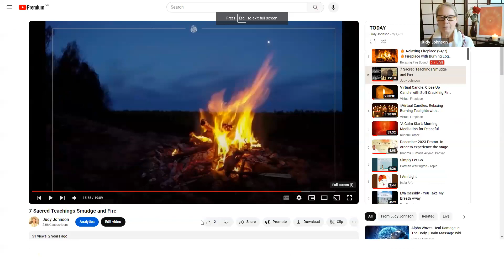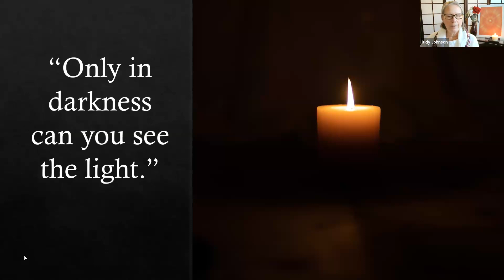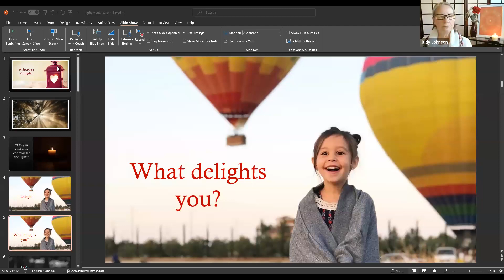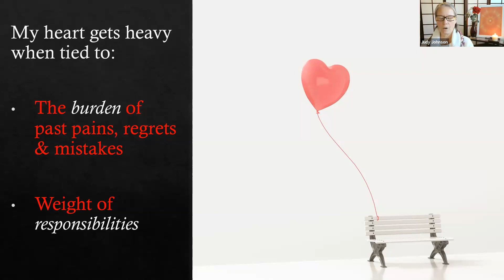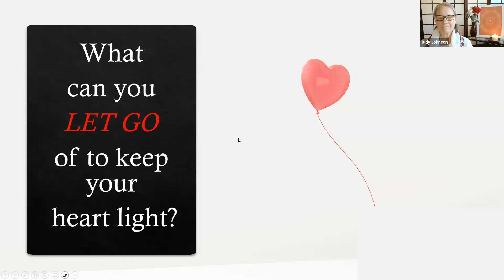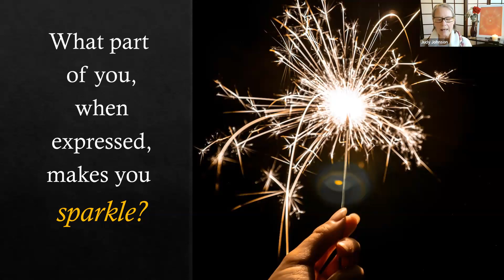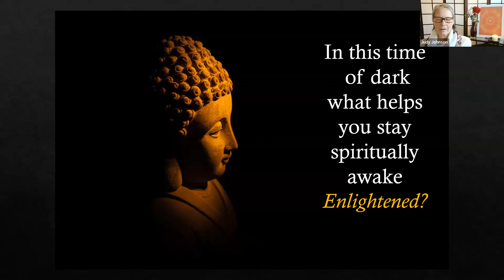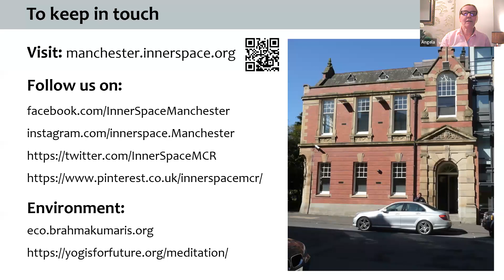A Season of Light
Inner Space Manchester
Meditation & Personal Development Centre
14 Byrom Street | Spinningfields | Manchester M3 4PP  (Satnav: M3 3HP)

Registered charity in England & Wales (269971) and Scotland (SCO40512)